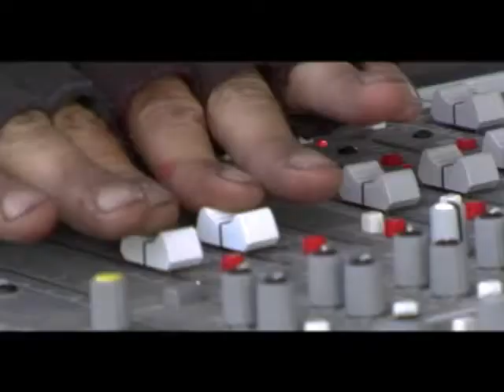Punk Rock Holocaust Series Trailer - WARPED TOUR CONCERT HORROR!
Trailer for the Punk Rock Holocaust series with from Punk Rock Holocaust 1 & 2, bringing the viewers up to speed on what is to come for Punk Rock Holocaust 3!

‘Punks Not Dead…but it’s about to be!’

The Punk Rock Holocaust series is a unique mix of a live action horror/comedy movie combined with live concert performances.

The plot of the first film follows Vans Warped Tour founder Kevin Lyman as he tries to maintain the 2003 tour amidst a string of gristly murders at the hands of a pop-punk ‘Executioner’ while keeping the evil record executive Belial (Played by Troma Entertainment’s Lloyd Kaufman) at bay. Meanwhile, tour reporter Heather Vantress is trying to figure out who is behind the heinous crimes as the Warped Tour crew and bands (all played by themselves) are struggling to survive and stay on the road.

“Punk Rock Holocaust truly turns the amps up to eleven in a way that Spinal Tap would never have dared.”
-Filmthreat.com

Edited by Nick Hatsis